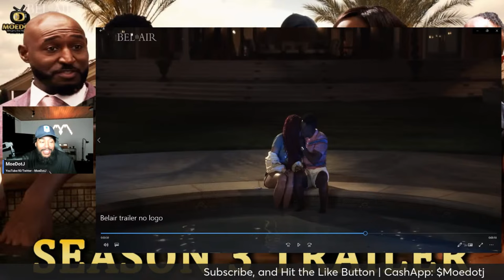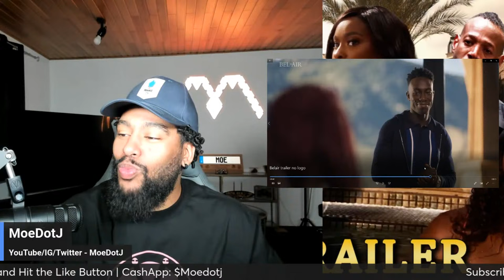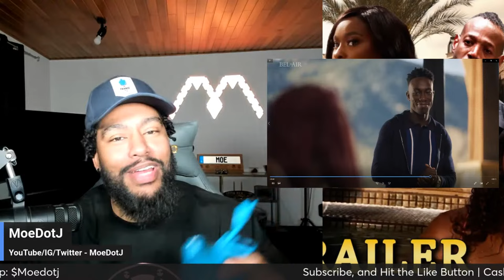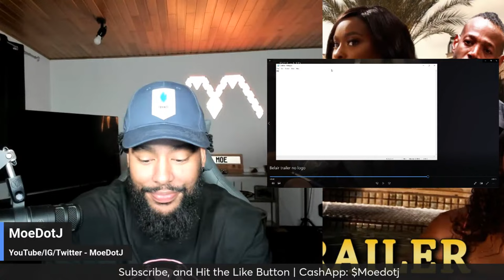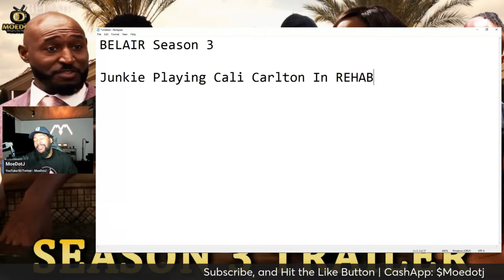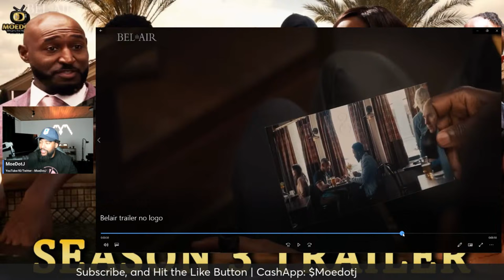Carlton Recovering Addict BEL-AIR SEASON 3 Predictions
BEL-AIR SEASON 3 Trailer Breakdown The Summer Is Ours!!
Bel-Air | Season 3 | Official Trailer | Peacock Original
Returns Aug 15th

MASTERMIND TASHA's SON Merch CommercialJay.com

Synopsis: Set in modern-day America, Peacock’s new one-hour drama series Bel-Air reimagines the beloved sitcom The Fresh Prince of Bel-Air through a new, dramatic take on Will’s complicated journey from the streets of West Philadelphia to the gated mansions of Bel-Air. As these two worlds collide, Will (Jabari Banks) reckons with the power of second chances while navigating the conflicts, emotions, and biases of a world far different from the only one he’s ever known.

Inspired by Morgan Cooper’s viral trailer that reimagined the iconic, culture-defining ‘90s sitcom, Bel-Air takes a fresh and raw approach to this world of swagger, style, and aspiration, while exploring Will’s complex journey through a current lens. The series features an ensemble cast that introduces new sensation Jabari Banks as Will and a creative team that includes showrunner, executive producer and writer Carla Banks Waddles and Cooper, who serves as executive producer.

Executive produced by Will Smith, and inspired by Morgan Cooper’s viral trailer that reimagined the iconic, culture-defining ‘90s sitcom. Bel-Air stars Jabari Banks as Will Smith, Adrian Holmes as Phillip Banks, Olly Sholotan as Carlton Banks, Cassandra Freeman as Vivian Banks, Coco Jones as Hilary Banks, Akira Akbar as Ashley Banks, Simone Joy Jones as Lisa, Jimmy Akingbola as Geoffrey, and Jordan L. Jones as Jazz.